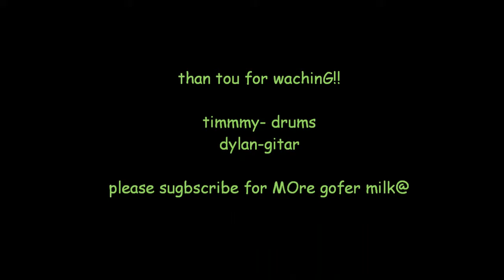sanisfraction by the rollerblades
this is a grate toon by robert plant and the roller stones. thank you for washing our video and pleade dubscrube to gofer milk!